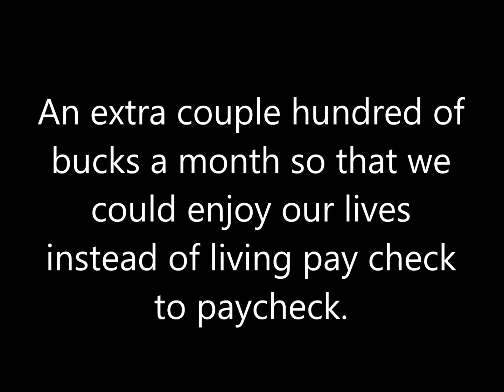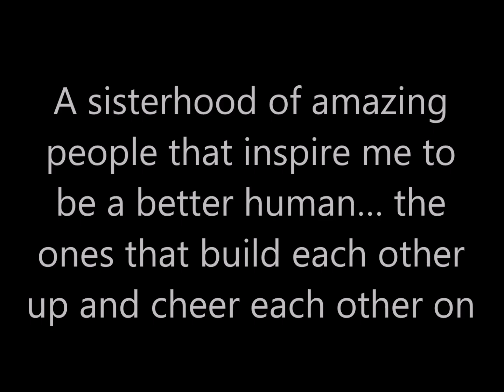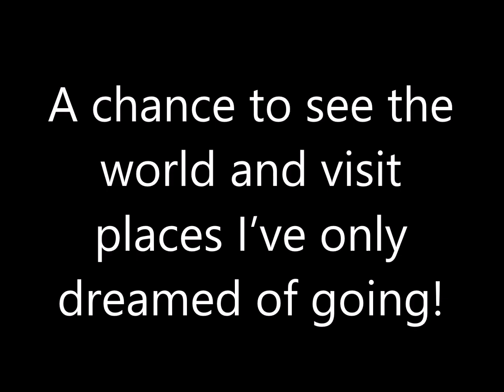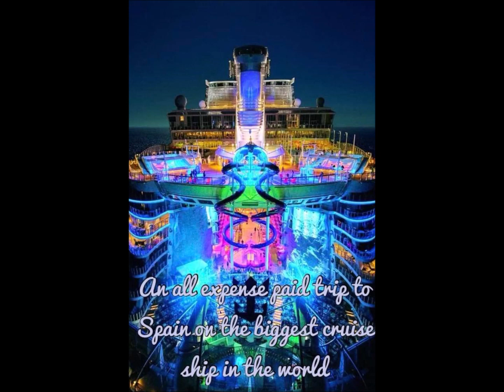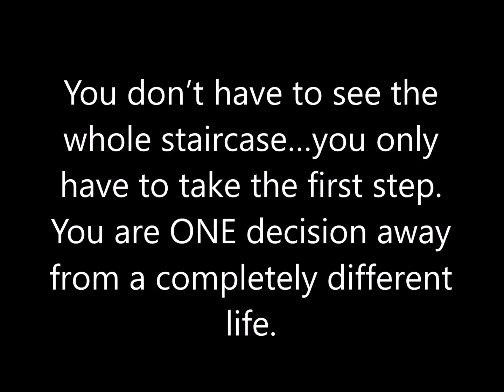A journey of a lifetime!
Momma ♡ Wife ♡ Nurse ♡ ☆ Independent Scentsy Director

It started with a little boy who deserved the world, a love for luna (because LUNA is LIFE), and a box full of hope!

Little did I know, that because of a leap of faith, my life would be forever changed.

That someone so lost and broken, could find themselves again.

I had nothing to lose, and everything to gain.

I was just a girl…a girl from an itty bitty town that wanted so much more for her baby boy.

I joined this little wax biz to be able to give my baby boy a better life.

An extra couple hundred of bucks a month so that we could enjoy our lives instead of living pay check to paycheck.

But what I got out of this was so much more than that.
OHHHHH the blessings Scentsy has poured into my life!

➔ An endless supply of wax and all the smell good things that make my soul so happy!
➔ The chance to meet and serve the greatest customers in the world, who have become more like family,
➔ A sisterhood of amazing people that inspire me to be a better human… the ones that build each other up and cheer each other on.
➔ A chance to see the world and visit places I’ve only dreamed of going.
➔ Endless recognition from Scentsy.
➔ An extra income to do the extras with my boy….to create magical moments for him and to watch the world through his eyes.
➔ The gift of TIME!
➔ And the ability to create magical moments for my family.
➔ A PURPOSE!
➔ And an opportunity to change my entire life!

The truth is this: Dreams can come true. Don’t wish for them, work for them. Because your dreams are worth fighting for.

You don’t have to see the whole staircase…you only have to take the first step.

You are ONE decision away from a completely different life.